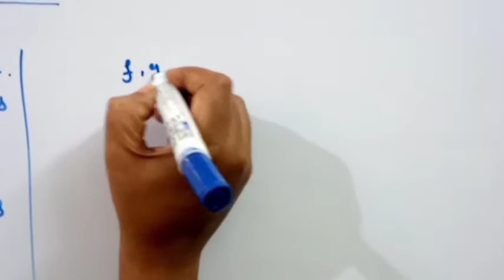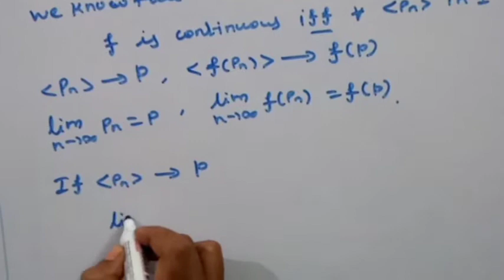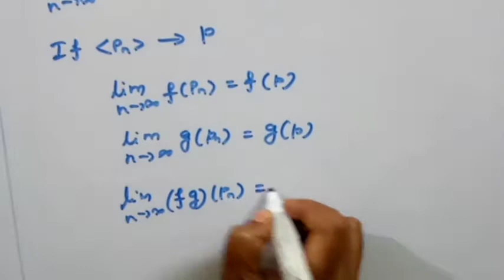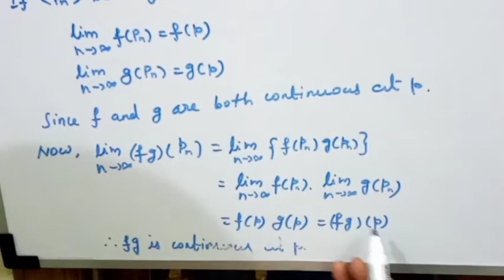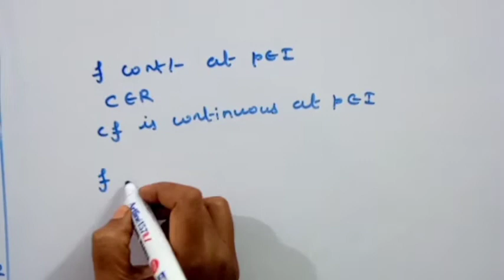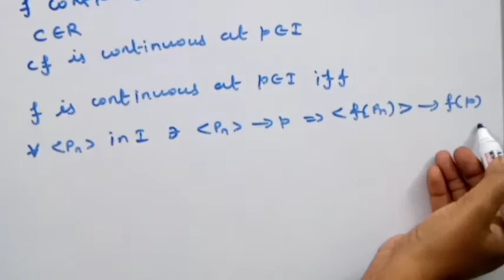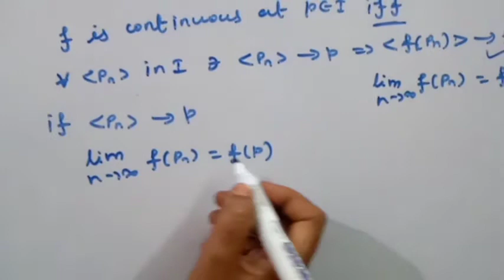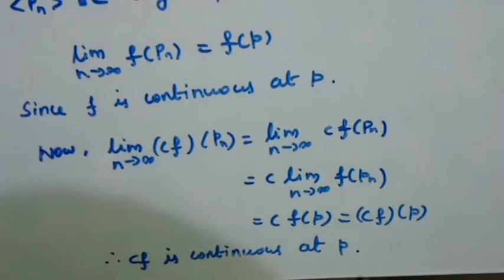REAL ANALYSIS/ALGEBRA OF CONTINUOUS FUNCTION/THEOREM 2&3/KS UG PG MATHS/IN TAMIL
In this video we have discussed algebra of continuous function theorem 2&3 with proof